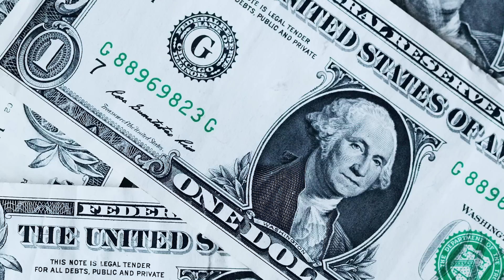L'HOMME SERT À QUELQUE CHOSE ?